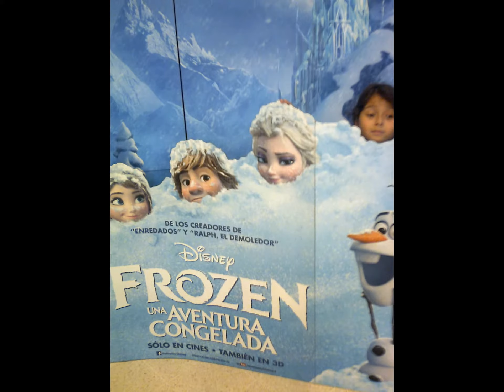VIVENCIAS DE ISABELLA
ALGUNOS MOMENTOS EN LA VIDA DE ISABELLA - 1